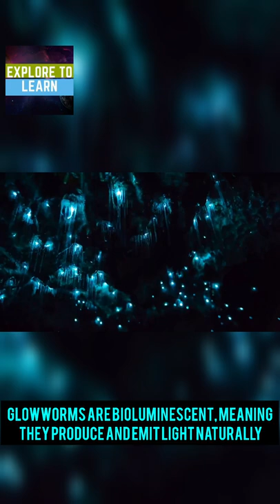Glowworm Caves in Newzealand